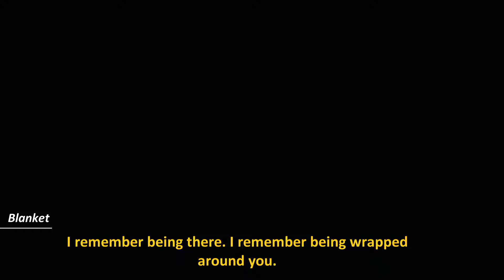Forgotton Anne - Прохождение. Часть 5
Прохождение очаровательного квеста Forgotton Anne.